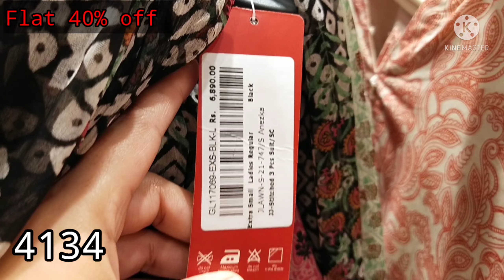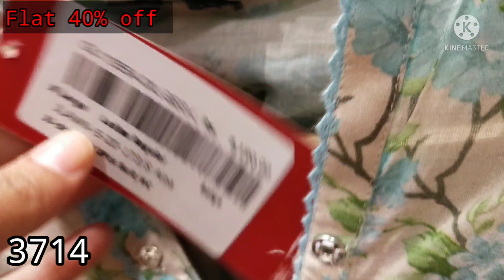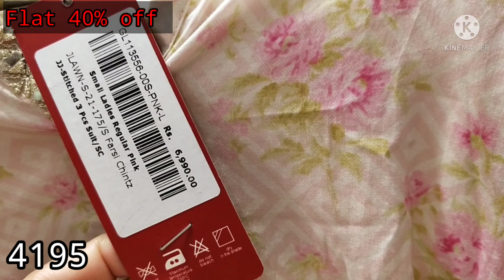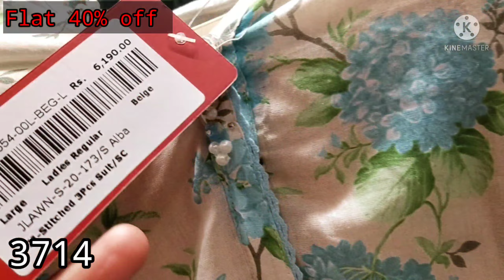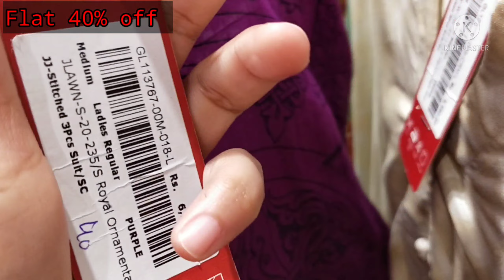J. Junaid Jamshed Flat 40% Off Grand Festive Sale ❤️ Embroidered Pret Sale July 6, 2021